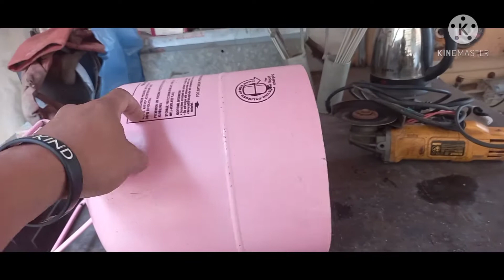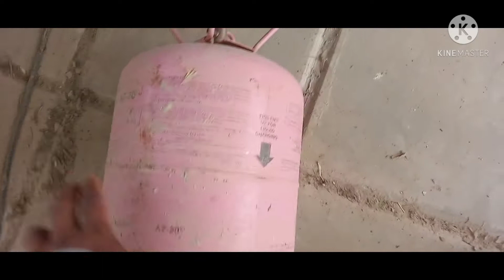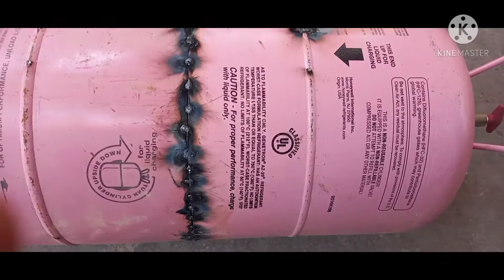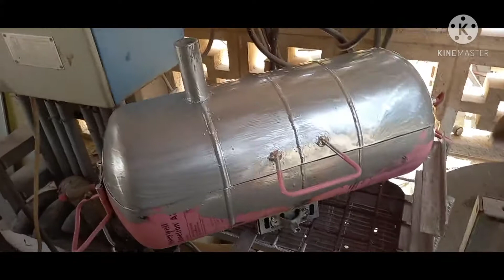Cylinder freon empty tank Grill fabricate